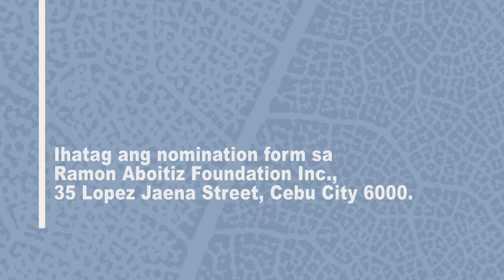6th RAFI Triennial Awards Call for Nominations (Public Service Announcement - Cebuano) | RAFI Cebu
The Ramon Aboitiz Foundation Inc. (RAFI) is now accepting nominations for the 6th RAFI Triennial Awards for the Ramon Aboitiz Award for Exemplary Individual and the Eduardo Aboitiz Award for Outstanding Institution.

Online nomination forms can also be accessed through RAFI's

Deadline of nominations is on December 15, 2013.